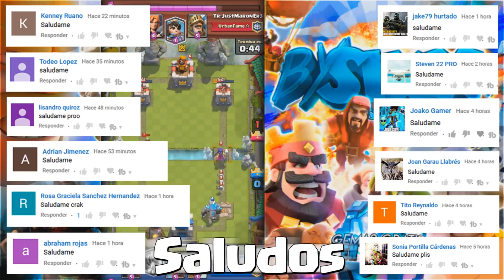¡Los SECRETOS OCULTOS de LA NUEVA ACTUALIZACIÓN!! **DEBES VERLO** - Clash Royale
hoy TENEMOS ¡¡Los SECRETOS OCULTOS de LA NUEVA ACTUALIZACIÓN!! **DEBES VERLO** - Clash Royale Vamos a ver UN VÍDEO de SECRETOS OCULTOS, COSAS que NO SABÍAS, Que te HABÍAS PERDIDO de LA NUEVA ACTUALIZACIÓN de CLASH ROYALE!!!

♛➡️➡️LINK para EL MEJOR MÉTODO PARA CONSEGUIR GEMAS GRATIS en Clash Royale!

Ideas para NUEVA ACTUALIZACION! SE REVELAN LAS "NUEVAS CARTAS"?

Nuevas CARTAS y NUEVAS ARENAS (IDEAS) para La NUEVA ACTUALIZACION de Clash Royale